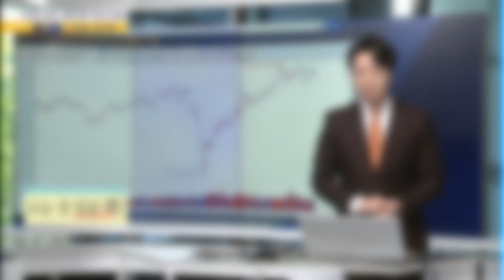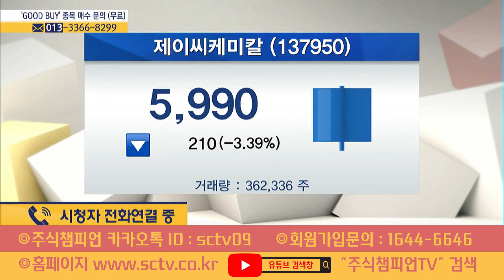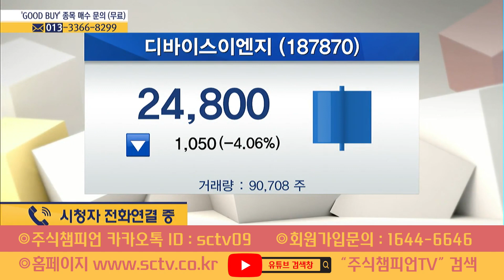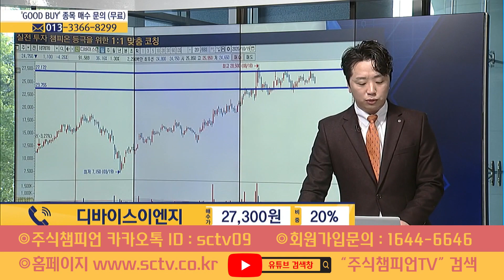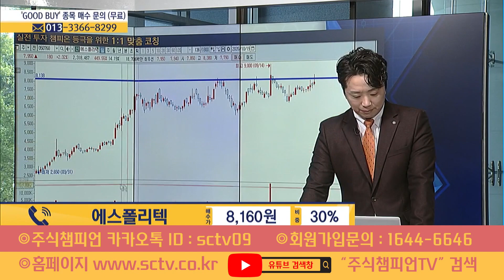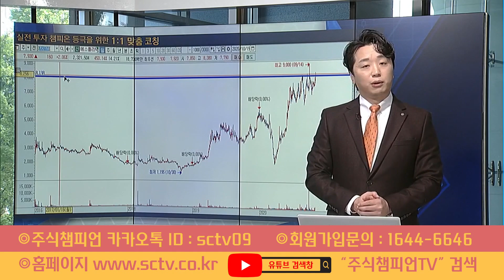[MTN 주챔콜] 10월 19일 월요일 방송 - 문현진 전문가